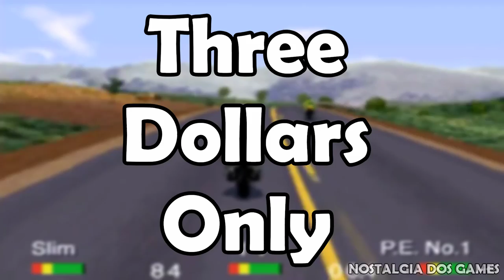7 COISAS SOBRE O PANASONIC 3DO CURIOSIDADES DE CONSOLES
Não porque o console vendeu pouco que ele não tenha nada a oferecer. O Panasonic 3DO é um exemplo de que ate os videogames menos conhecidos poderiam ter batido de frente com outros consoles super famosos dos anos 90.

Jogos que aparecem no video:
Maximum Surge
Alone in the Dark
Blade Force
Crash N Burn
Gex
Killing Time
Captain Quazar
Mad Dog McCree
Need For Speed
Road Rash
Samurai Shodown

Raul games
Caixa Postal 11
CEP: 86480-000